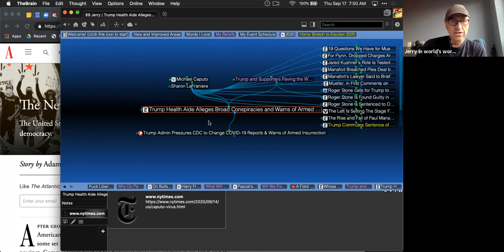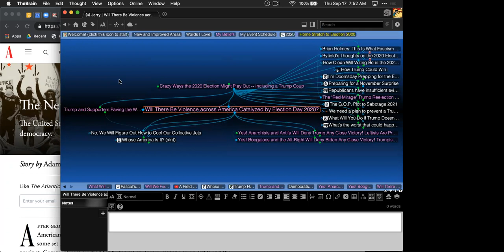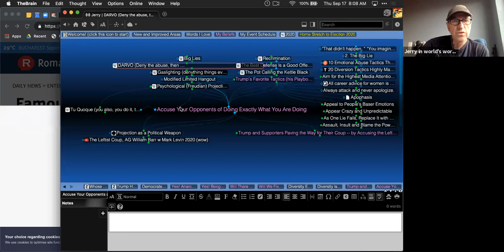2020-09-17 OGM Call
Our Thursday check-in call, amid wildfire smoke in the west, pandemic lockdowns off and on worldwide, and a crazy-ass election under way.

Nothing to see here, folks. Move along.

To join the conversation, visit OpenGlobalMind.com